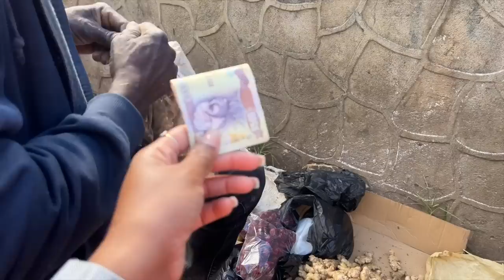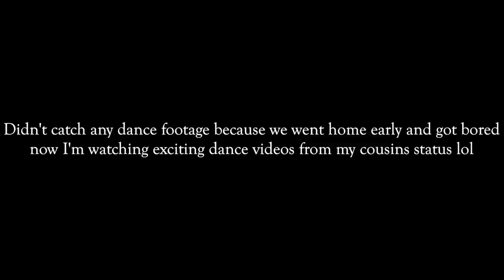Christmas Day In Jamaica | Dinner with Family + Night at The River + Last Minute Shopping In + Bush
Christmas Day In Jamaica | Dinner with Family + Night at The River + Last Minute Shopping In Christiana

♡ LET’S CONNECT!

⊹ Bicana Brown
⊹ 26
⊹ Jamaican

♡ Editing
⊹ Final Cut Pro X
⊹ Photoshop